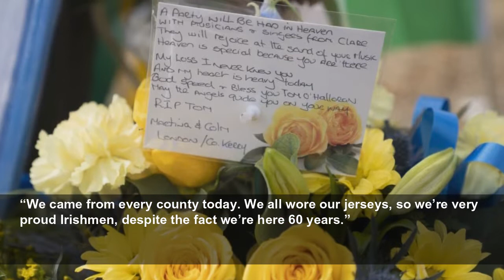Irish community gathers in tribute to stabbed busker Thomas O’Halloran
Irish community gathers in tribute to stabbed busker Thomas O’Halloran - Mr O’Halloran died after he was attacked while on his mobility scooter in west London.
Evening Standard
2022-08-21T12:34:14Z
Mr O’Halloran, originally from Ennistymon in Co Clare, was known to busk regularly by the train station in Greenford and tributes included songs he performed.
Ambrose Gordon, 61, said his friend would have “loved” the tribute.
“He’d be there on his little trolley and he’d have been playing his tunes and things like that.”
Mr Gordon, originally from Co Galway, told the PA news agency: “I’m 60 years here and I have seen occasions, all kinds of occasions, and we are a very strong community, very, very strong.
“We came from every county today. We all wore our jerseys, so we’re very proud Irishmen, despite the fact we’re here 60 years.”
Another friend, 65-year-old Gerry Hehir, told PA that Mr O’Halloran’s death “shocked” the community.
He described Mr O’Halloran as “very quiet and professional”, adding he was “a very loving man and a very caring man, and he was “trying to collect for Ukraine, for the appalling disaster there”.
“He will be very well remembered for everything he’s done for the community.”
Mr Hehir described the event as a “sad occasion which turned into what I would call not joyful but the easing of people coming together. I think it meant a lot to the family and to all of us”.
Before the ceremony, flowers, candles and a vial of holy water were laid at the site near where Mr O’Halloran was stabbed.
Local parish priest Father Tom Daly led the community in prayer, saying: “We pray today for Tom, who died so violently.
“In the face of this kind of awful incident, we don’t know what to do and people feel completely helpless.”
He added: “This is one thing to do, is to gather in solidarity. Solidarity with the family, whom we pray for, Thomas, whom we pray for, and with one another in the community here gathered.”
During the event, local musicians played several songs, including Now I’m Easy by the Dubliners, as the community clapped and sang along.
– Lee Byer, 44, will appear at the Old Bailey on Tuesday charged with Mr O’Halloran’s murder.